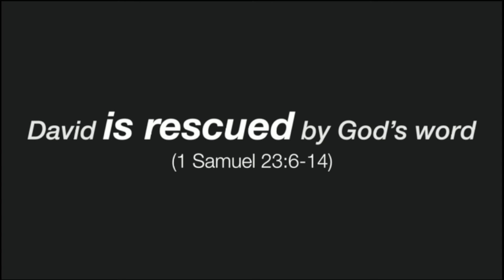1 Samuel 23:1-14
After living on the run, in fear, through dishonesty, and even pretending to be crazy--David has finally accepted his role as God's anointed, and begins to grow into it. He's now foreshadowing his greater Son, Christ, in that those who are weary and heavy-laden are looking to him for refuge.

In these verses, we see David as a leader of God's flock. He is learning to be a humble shepherd to God's people, always seeking the word of the Lord to know what he should do.